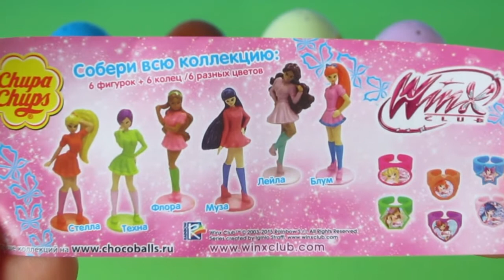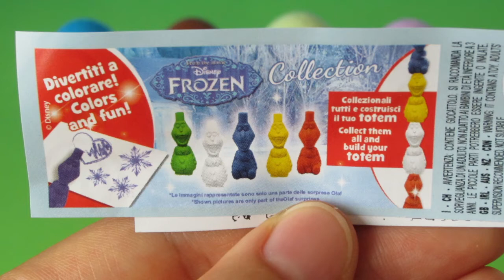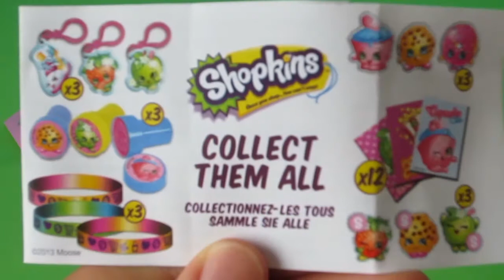SURPRISE EGGS Shopkins Paw Patrol My Little Pony Маша и Медведь Frozen Hot Wheels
Welcome to Funny Surprise Eggs! Today we are opening a couple surprise eggs with interesting surprise toys! Find your favorite surprise toy from these surprise eggs: Маша и Медведь (Masha and Medved) surprise egg and My Little Pony Surprises as well. But we have even more Funny Surprise Eggs in this video: Paw Patrol surprise egg and lovely Shopkins surprise egg then Good Dinosaur surprise egg and Disney Frozen surprise egg then Hot Wheels and Zoomania (Zootropolis) surprise egg. Finally, we open interesting Chupa Chups Surprise toy.